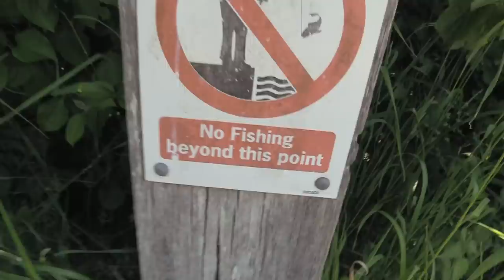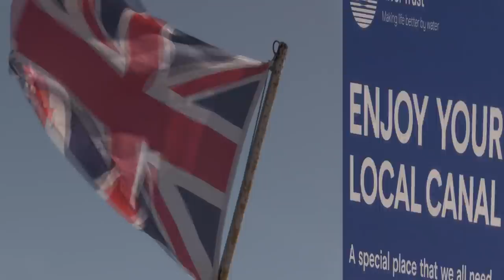Fishing in Unbearable Heat! Can I Catch Fish?!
Fishing in unbearable heat! The weather is looking settled, so GP heads off to deepest Somerset to try his hand at fishing one of the Canals…but the temperatures keep on cranking up, reaching 30 degrees celcius and that big yellow orb blazing down from a clear blue sky making almost impossible conditions for finding a fish or two...But Graeme persists, even moving swims due to boat traffic, and finally settles into a mode of trying to work out the fishing situation. There are plenty of tips and suggestions, some of which work, some which don't but you can always be sure GP is going to give it his best shot...Sit back and enjoy.